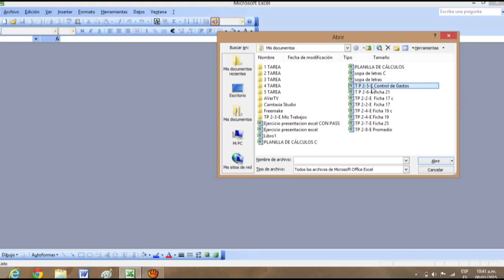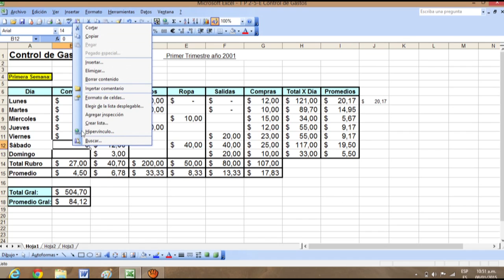CONTROL PARTE 2